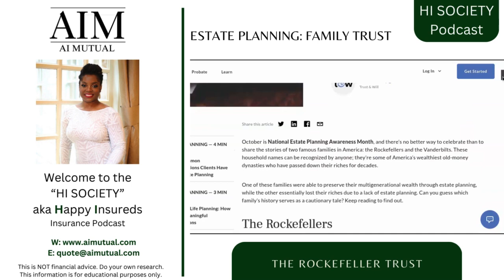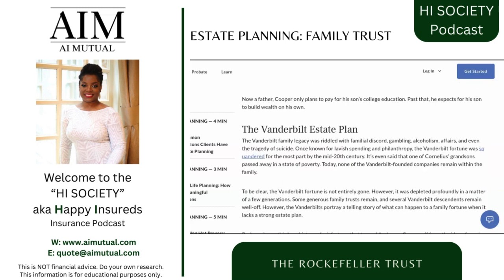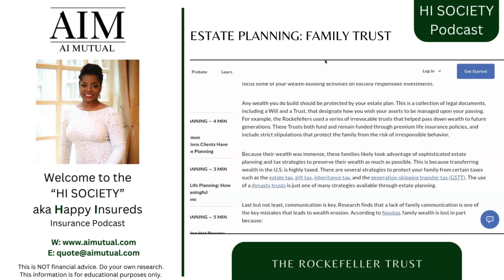AIM HI Society: Estate Planning - Family Trust | The Rockefeller Trust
Welcome to the HI Society where HI stands for Happy Insureds.
Agent Ivory discusses various insurance topics and answers coverage questions in a fun and informative way that is easy to understand.

Today we will discuss Estate Planning - Family Trust | The Rockefeller Trust